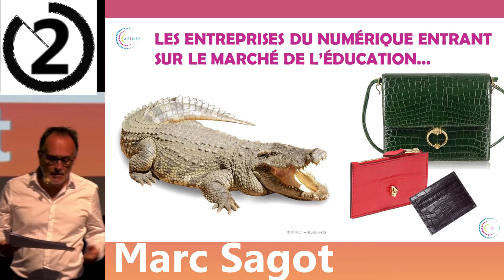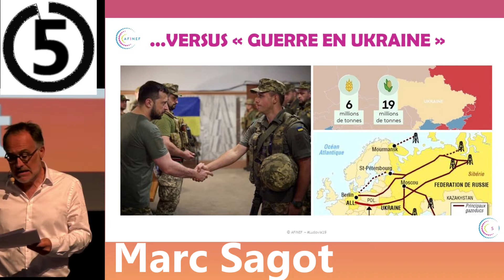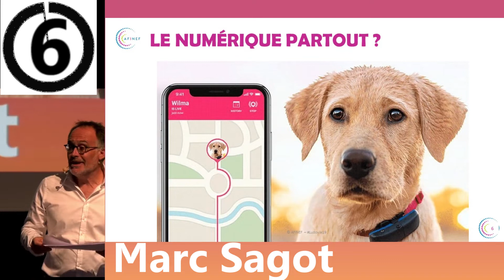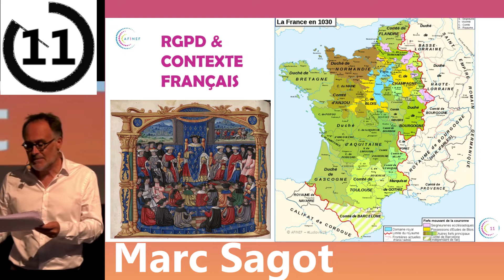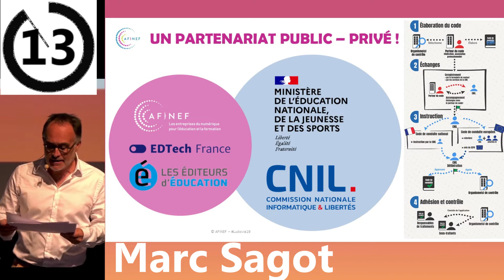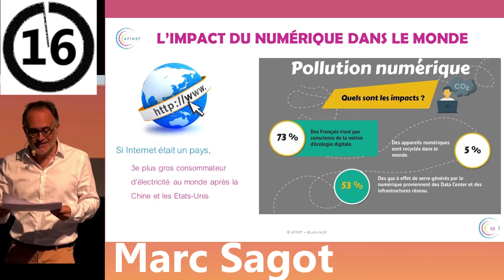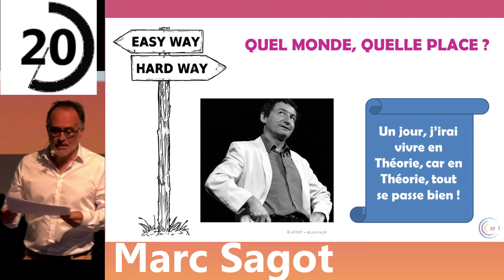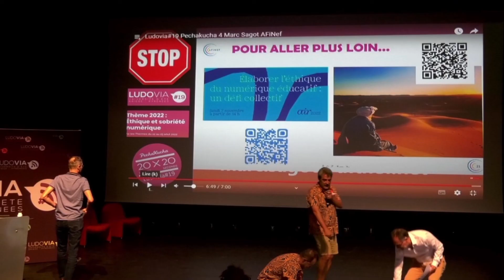LUDOVIA#19 : Pechakucha de Marc Sagot AFiNef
Montage C. Batier